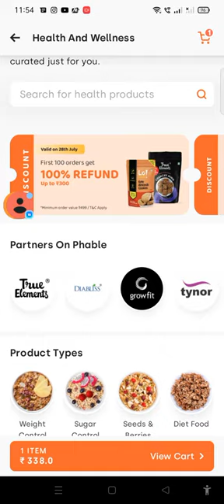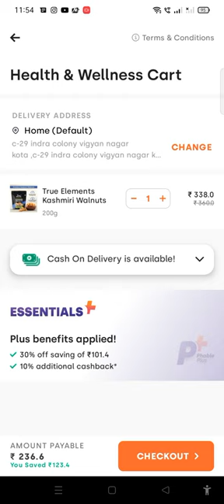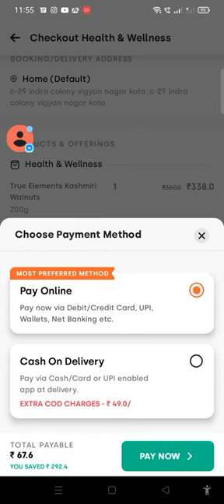Phable Big Dhamak Loot, FKM Rs.300 FREE Food | Food offer today | Free shopping today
Phable Big Dhamak Loot, FKM Rs.300 FREE Food, Pankhuri App FREE Shoppingm Paytmsound Box In Rs1 LOOT

App download kaise kre
पूरी जानकारी के लिए video देखे